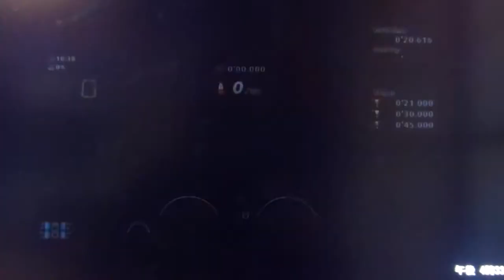GT6 パイロンチャレンジ トライアル1 グランツーリスモアリーナ マツダ ロードスター RS (NC)'07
コーヒーブレイク
パイロンチャレンジ:トライアル1
グランツーリスモアリーナ・オープンレイアウト
マツダ ロードスター RS (NC)'07
障害物で倒したパイロンもカウントされるのでどんどん障害物なども利用しましょうw
次回【未定】